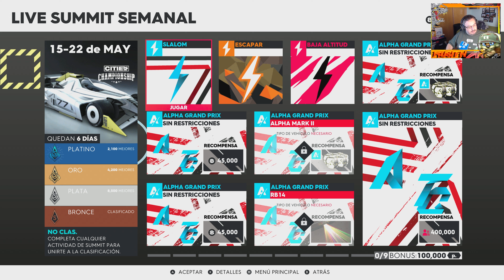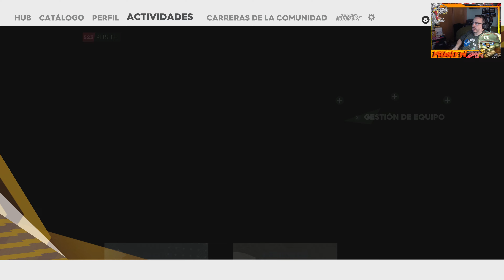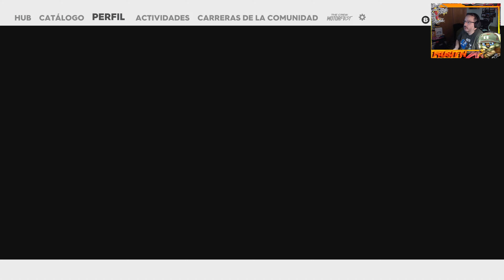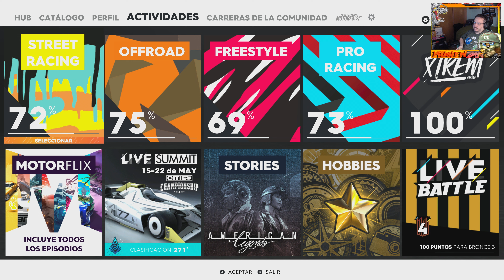🏁🔥Volviendo a The Crew 2 I Parte 3 I Xbox Series X I Gameplay Español I 4K ubisoftpartner ad🔥🏁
Gameplay Español

Estados Unidos es ahora una zona de competición sin límites para la exploración y con una libertad total. Toda la emoción del espíritu del motor americano a tu disposición en uno de los mundos de juego más estimulantes jamás creado.

Bienvenido a Motornation, un precioso, enorme y variado escenario repleto de acción construido para los deportes del motor: todo el territorio de los Estados Unidos de América. Disfruta de una capacidad de exploración sin límites por tierra, mar y aire.

De costa a costa, todas las clases de pilotos de calle y profesionales, de exploradores todoterreno y entusiastas del estilo libre se reúnen y compiten en todas las disciplinas imaginables. Únete a ellos en competiciones de alto voltaje y comparte tus mejores momentos con el mundo entero.

The Crew 2 te da la oportunidad de demostrar todo tu talento para llegar a convertirte en el campeón más completo y versátil. Graba todos tus mejores momentos y compártelos con el mundo entero. ¡La fama te espera!